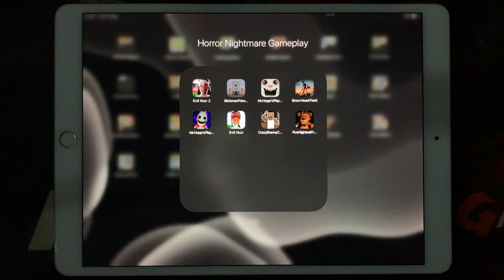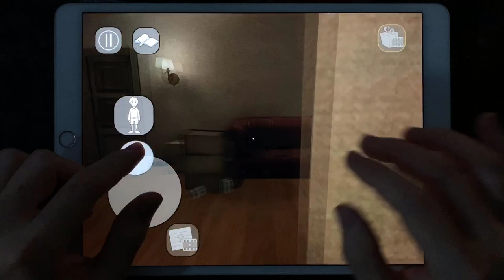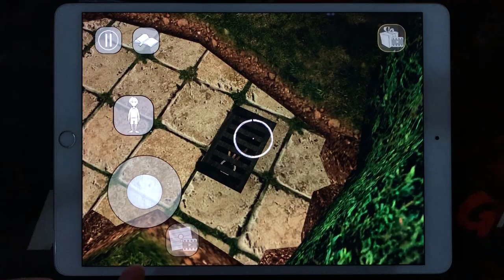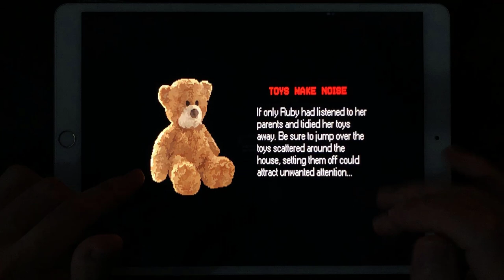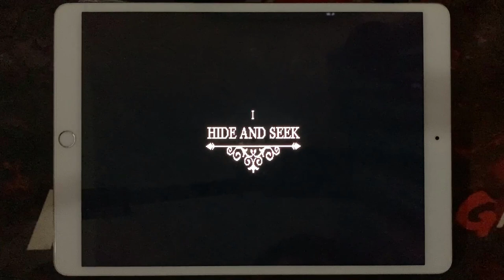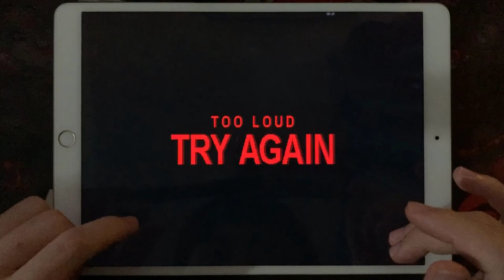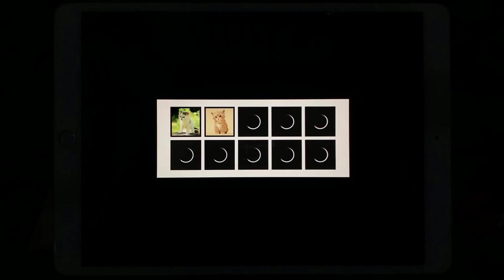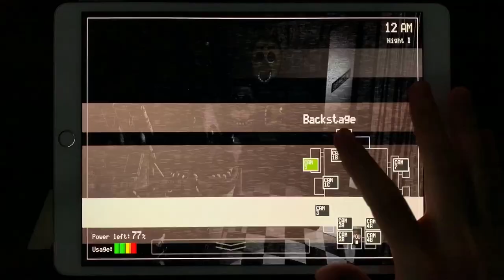Evil Nun 2, Stickman Prison Breakout 5, Mr. Hopp's Playhouse, Siren Head Field,Mr. Hopp's Plahouse 2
Evil Nun 2,Stickman Prison Breakout 5,Mr. Hopp's Playhouse,Siren Head Field,Mr. Hopp's Plahouse 2,Evil Nun,Crazy Branny Craft,Five Nights At Freddy's

HorrorNightmareGameplay is the #1 place for Horror Games